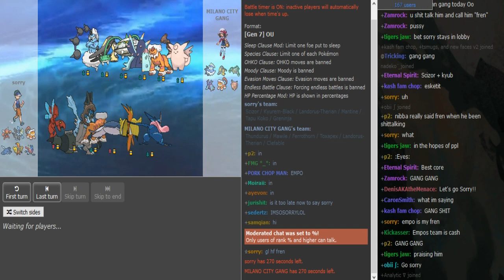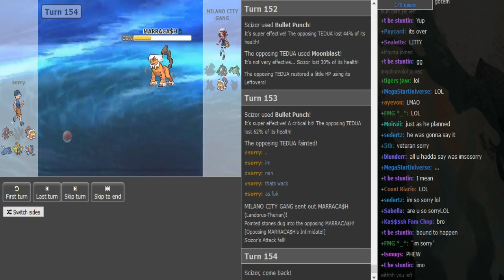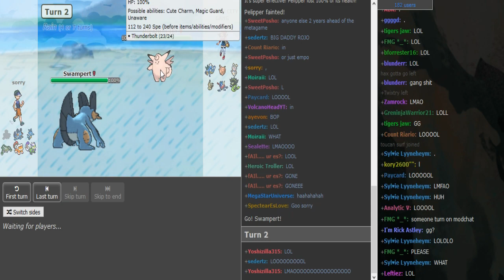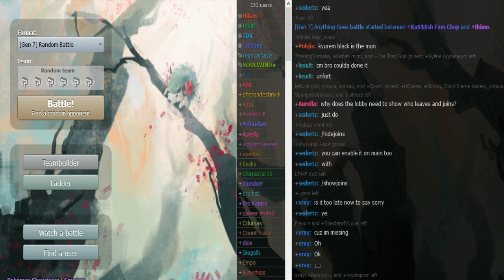Smogon's OLT IV - Playoffs R1: Empo VS. imsosorrylol w/Count,insult,mugs,Sealette,Sedertz